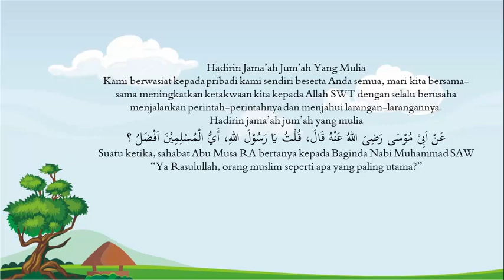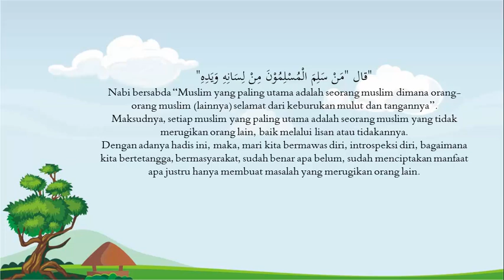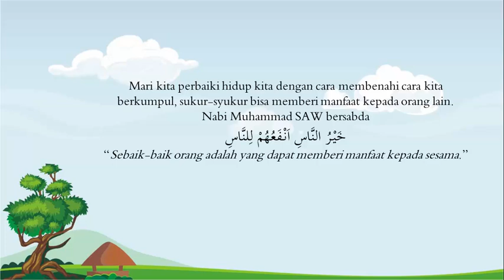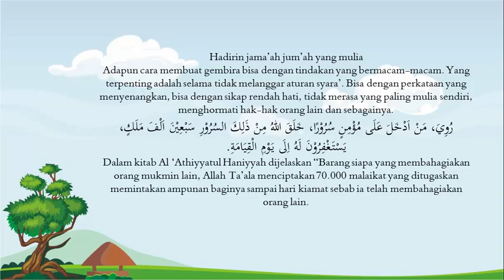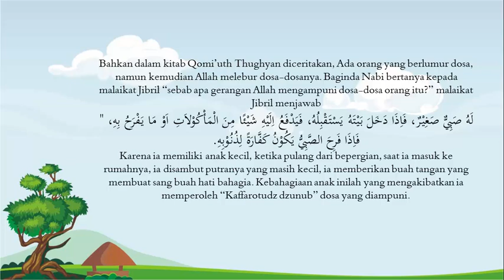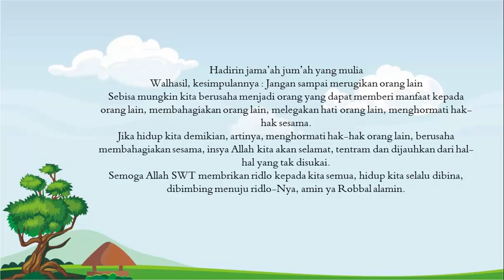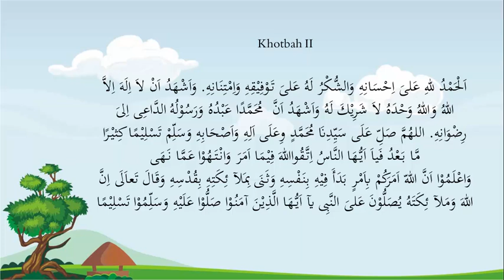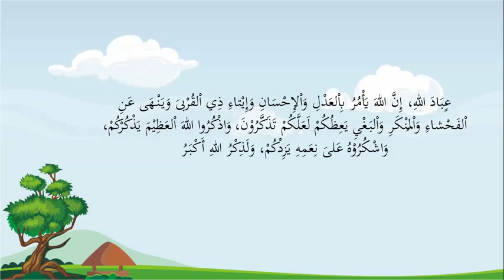Baca Teks Khutbah Jumat Bulan Jumadil Akhir + Teks PDF | Episode 58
Assalaamu'alaikum
video Baca Teks Khutbah Jumat Bulan Jumadil Akhir + Teks PDF | Episode 58

Jazakumullahu khairan katsiiraa

Semoga Bermanfaat